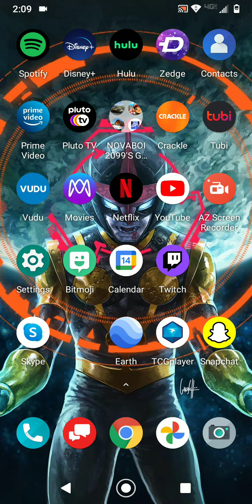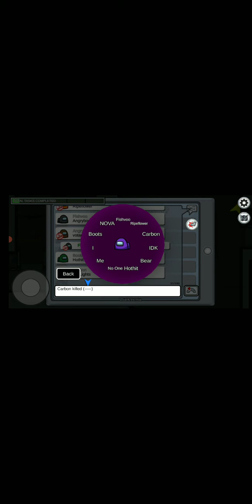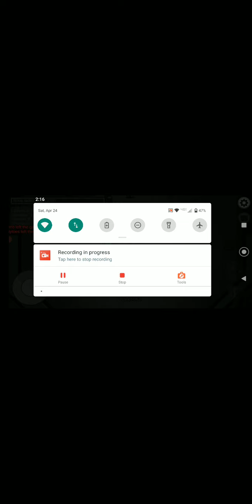among us video